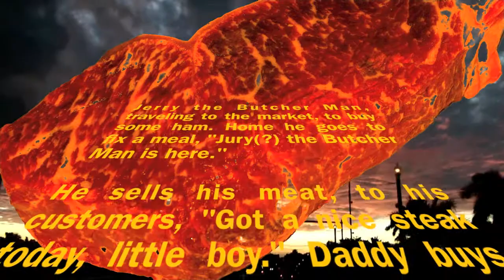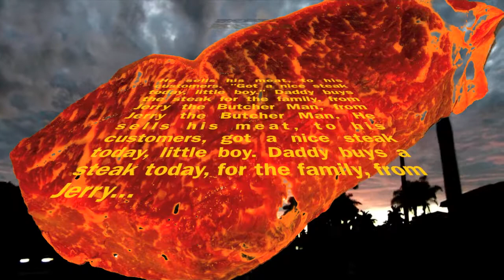Jerry The Butcher Man - Milford Perkins - I Like Yellow Things - MSR Madness Vol 5 - Song Poems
From I Like Yellow Things - MSR Madness Vol 5